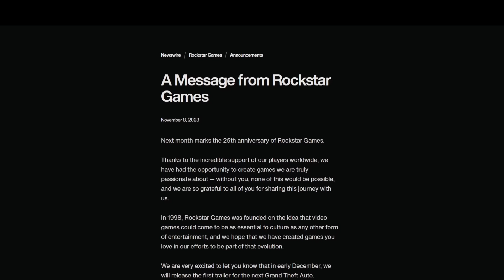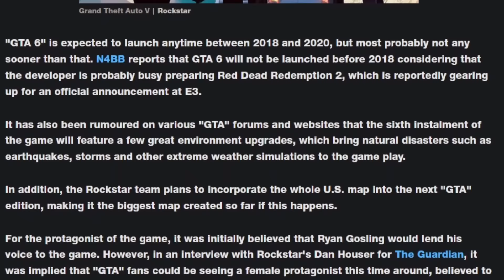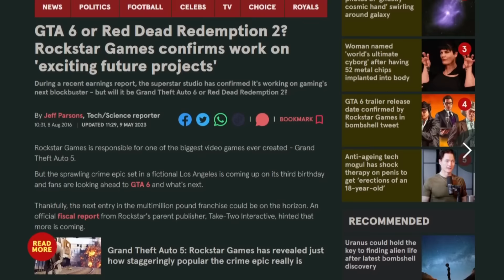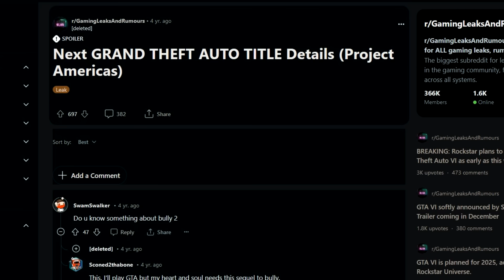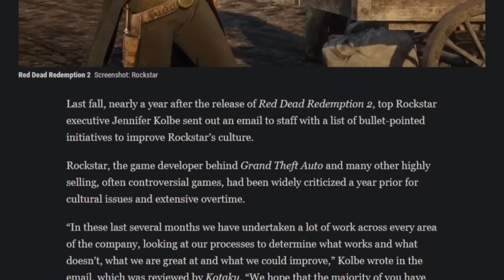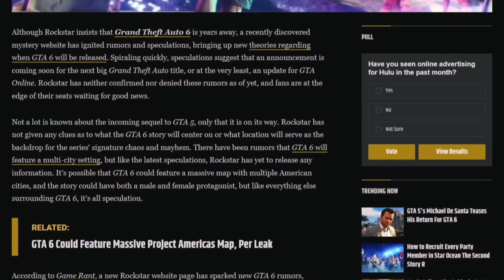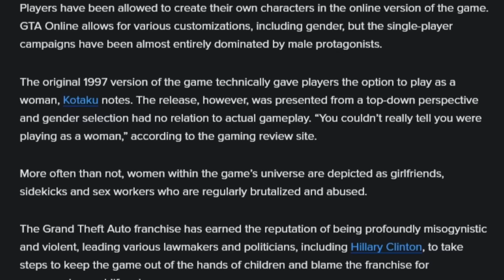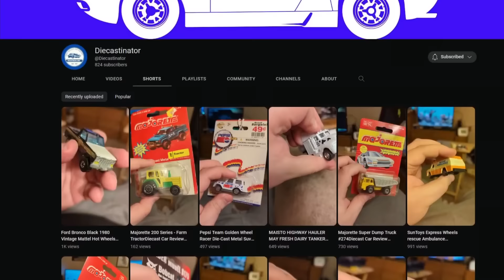The History of GTA VI Rumors (Part 1)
Producers:

BigDog Cx
Raymund Co
UncleTouchy
Chickenmcugglie _
Zephyr115
Līga Šuksta
Myke
Delonta Blaine
UziMontana
WayneimusPrime
Javier García
Tarrell Bethea-Butcher
BobcatRacer
Jammer1003
KingGta15
Jason Moreno
Powerjugs
Shane Henry
Joey Willman
Wynter
Gjeggi `
Grant Cameron
Agentdarius
Shirley Rougely
Grywlf
Tyabus
Andre Shields
Stridder
Thrax30
baxterkangaroo
Jamie the Racc
J B
thebosscamacho
Smarties
Osy
Sarcastic-Sulfur
ChuckK45
Diecastinator
Miles Garrett
Tempest
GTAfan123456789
Outlaw-TV
Zoltan
Arthur Jones
Alex Bauman
Jesse Overlord
Maxwell Wrestling
Joshua Willmott
Ezra Hambrick
CRWolf
Mason Colin
Keyless Baton
Donovon Swartz
Aerys Oblivion
Croatianguy420
Juusto87
Jacob Robison
Michael Mercado
Eoin Harmon
JohnJeezy
Perry Smarts
Ilidio Rodrigues
GreyMaster01
Rogue Raccoon
Danyael Gregory
BubbaBabyK
John marston
Joshua Austin-Rivers
Mr D
Amuro Ray
Alex Vidal
Weiss Belladonna
Kenny Molloy

Articles used, quoted or cited in this video won't fit in the description so all links have been put into this document

Chapters

Intro 00:00
2013 00:46
2014 02:06
2015 03:30
2016 09:26
2017 16:39
2018 17:20
2019 20:00
2020 30:02
2021 37:48
2022 45:52
2023 53:17
Outro 55:55